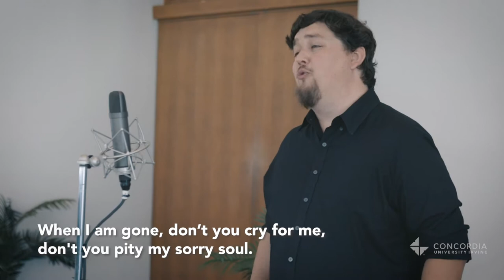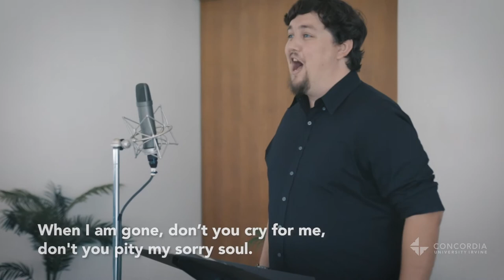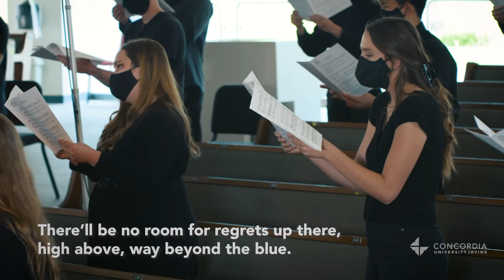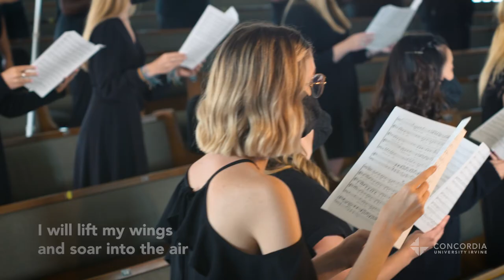Concordia Choir performs "I’ll Be On My Way" by Shawn Kirchner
The Concordia Choir of Concordia University Irvine, conducted by Dr. Michael Busch, performs I’ll Be On My Way by Shawn Kirchner.  The performance was recorded live in the Concordia Center for Worship and Performing Arts in April 2021.

Concordia Choir
Dr. Michael Busch, conductor
Dr. HyeJung Shin, pianist
Michael Smith, soloist

Shawn Kirchner

To learn about Concordia University Irvine and the Music Department, please